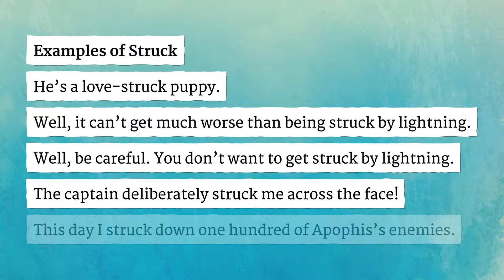STRUCK pronunciation • How to pronounce STRUCK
How to say Struck in British English and American English?